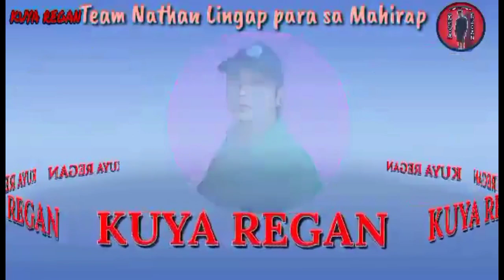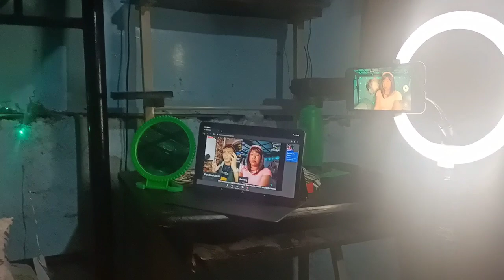live interview ni kuya isko official Kay bebang!! Kalingap Nathan|behind the scene